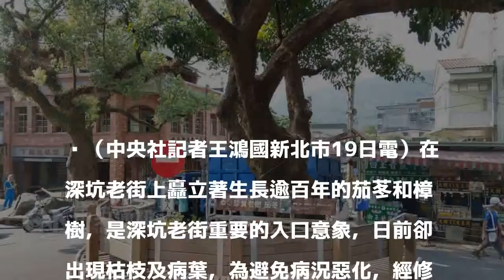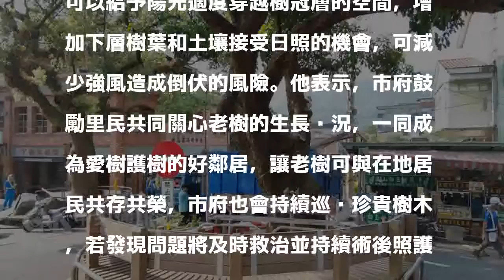深坑老街老樹病懨懨 修剪通風再現生機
（中央社記者王鴻國新北市19日電）在深坑老街上矗立著生長逾百年的茄苳和樟樹，是深坑老街重要的入口意象，日前卻出現枯枝及病葉，為避免病況惡化，經修剪增加樹冠層通風透氣後，順利讓老樹重現生機。新北市政府景觀處發布新聞稿表示，每年都會派員巡查列管珍貴樹木，7月巡查發現深坑老街2株列管老樹病懨懨，不僅枯枝病葉頗多，且部分枝條因生長過長而觸及周邊店家及電纜線，影響公共安全。在深坑老街上生長逾百年的茄苳和樟樹，是新北市政府列管保護的珍貴樹木，也是深坑老街重要的入口意象，更是當地重要的休憩場所與精神地標，但囿於深坑老街遊客眾多、機具車輛進出不易及周邊店家之安全性等因素，景觀處不易進場修剪。為避免老樹病況惡化，景觀處表示，在徵得周邊住戶及深坑里長黃建強的共識後，特別挑於較無遊客來往的清晨7時，調派專業樹木修剪廠商執行修剪工作。經剪除病枯枝、交叉枝、下垂枝等不良枝條，以增加樹冠層通風透氣、減少病蟲害，並維持樹型體態。黃建強表示，修剪後讓老樹更加生氣蓬勃，頻吐新芽，當地民眾普遍表示滿意。農業局長李玟表示，樹木要生長良好，修剪不良枝條是必要的，可以給予陽光適度穿越樹冠層的空間，增加下層樹葉和土壤接受日照的機會，可減少強風造成倒伏的風險。他表示，市府鼓勵里民共同關心老樹的生長狀況，一同成為愛樹護樹的好鄰居，讓老樹可與在地居民共存共榮，市府也會持續巡查珍貴樹木，若發現問題將及時救治並持續術後照護，讓珍貴樹木能受到妥善保護，健康樂活於新北市。1061019

發表評論評論如下。